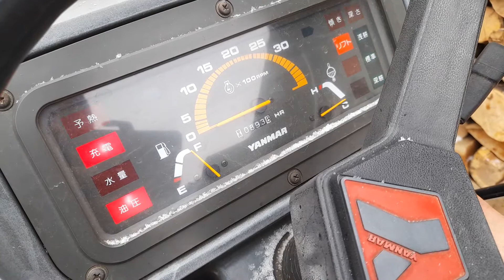Yanmar f-7 pornire la -12 grade.